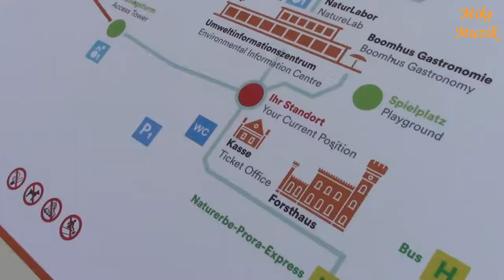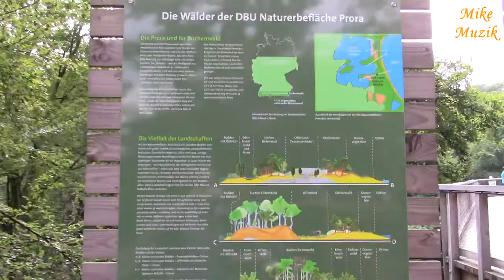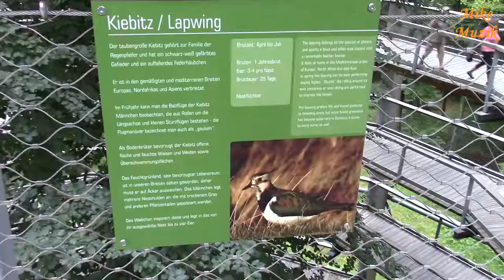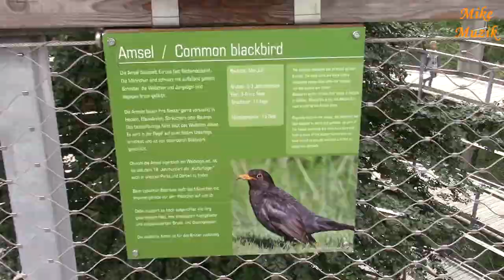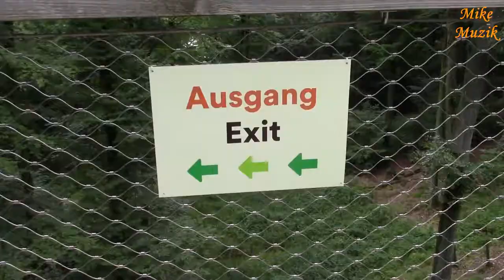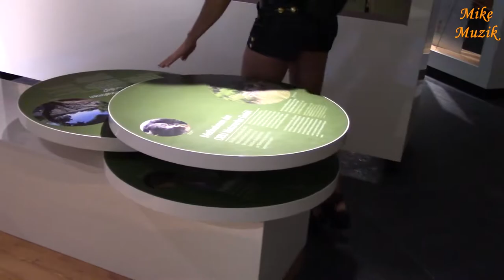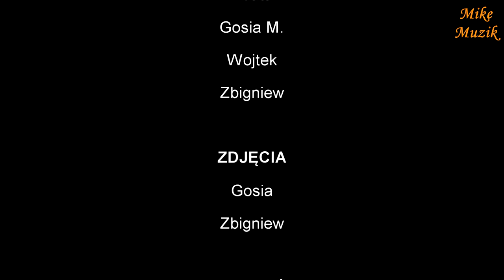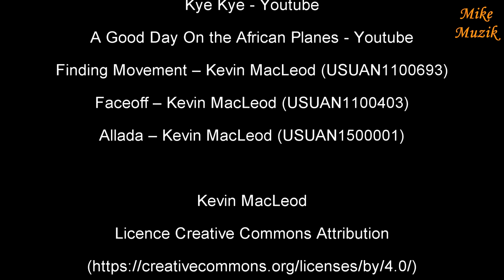Naturerbe Zentrum Rügen in Prora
Whether it’s spring, summer, fall or winter-the look, feel and smell of Prora’s beech forest are never the same. Everywhere you look, nature is constantly changing. The Naturerbe Zentrum Rügen is situated in a lush natural setting of high conservational value. Whether strolling through the canopy of old beech trees on the wheelchair friendly treetop walk, taking part in a guided tour in the nature reserve, or enjoying the interactive exhibitions - visitors go on a journey of nature discovery.